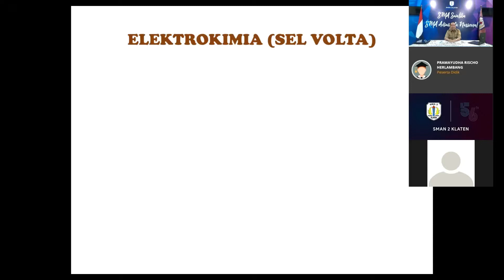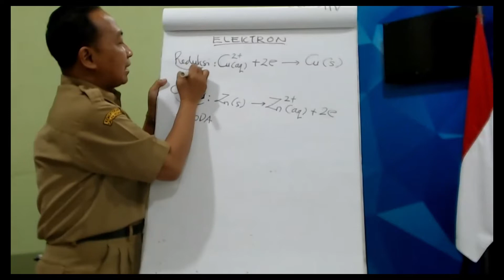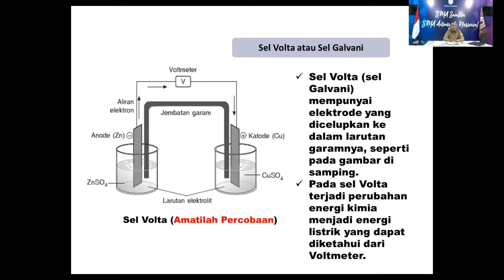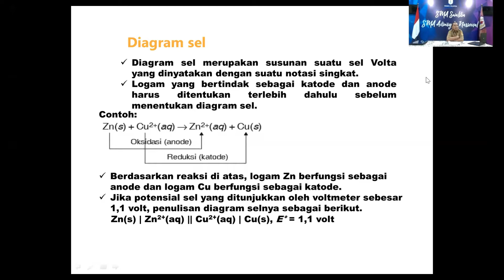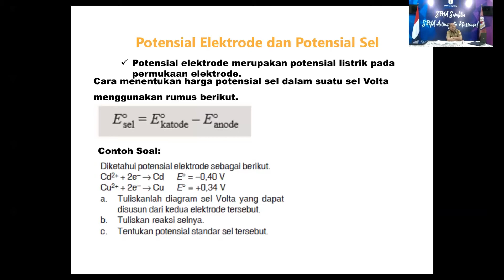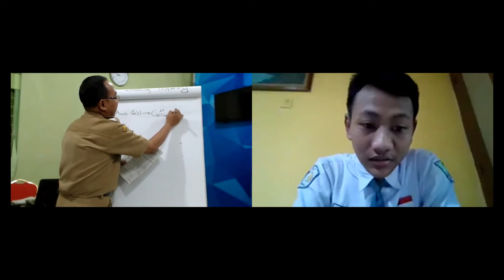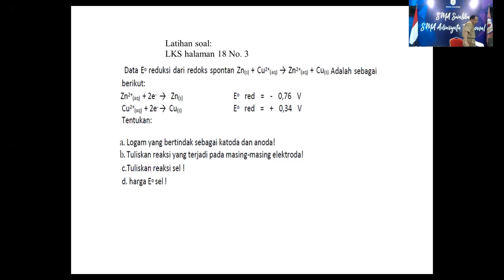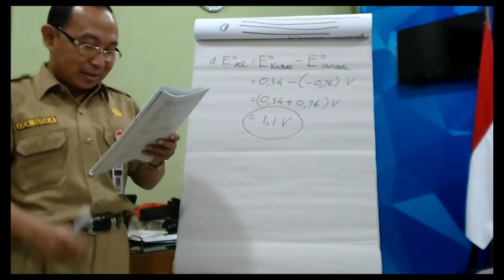ELEKTROKIMIA SEL VOLTA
SUPERVISI PEMBELAJARAN DARING
MATA PELAJARAN KIMIA
GURU MATA PELAJARAN - EKA SUSILA, S.Pd